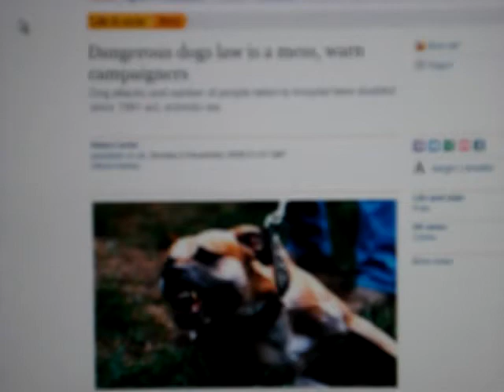Dangerous Dog law is a mess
The act, introduced in 1991, is failing to prevent dog attacks, campaigners say. Former dog trainer Ryan O'Meara, publisher of K9 magazine, calls the act a shambles: "We need to have a new law that compels every single person who owns a dog to have compulsory education — that is the only way we are going to reverse these problems."

O'Mears adds that labelling all pit bulls as dangerous is as ridiculous as saying Ford Mondeos are the most dangerous car on the road.